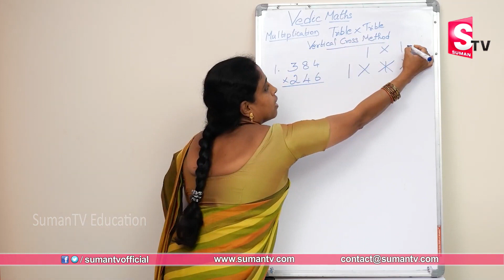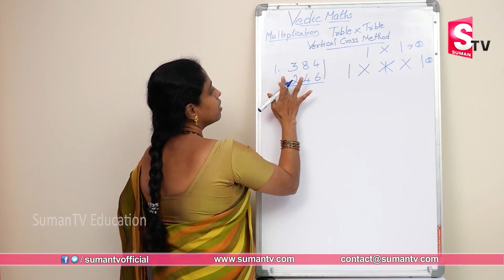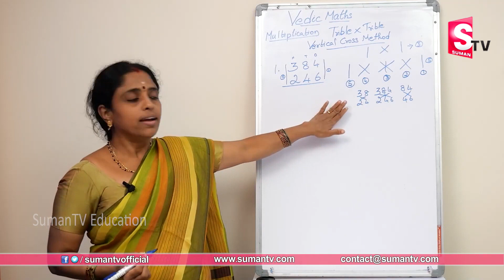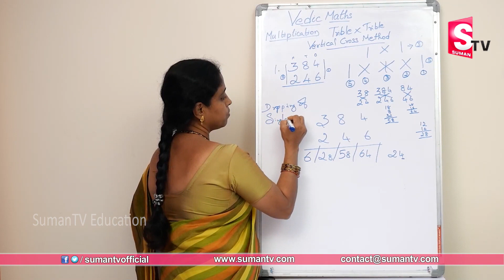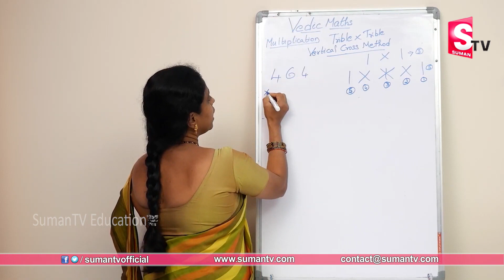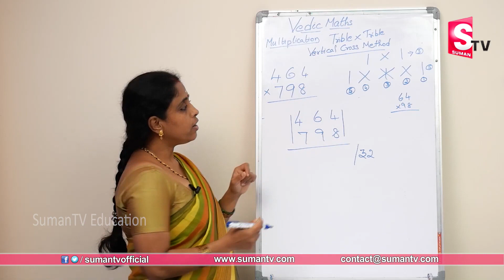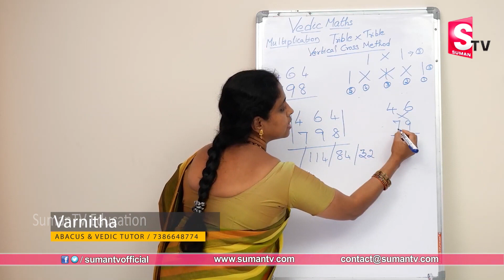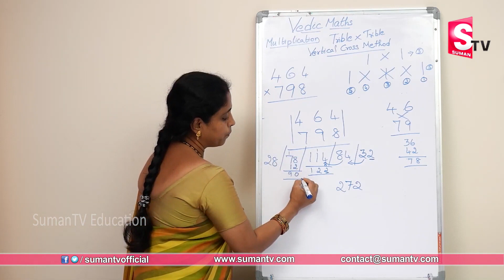How to Learn Tables Fast | Vedic Maths Tricks 2023 | Vedic Multiplication Tricks | SumanTV Education